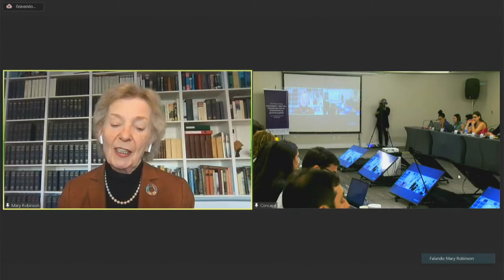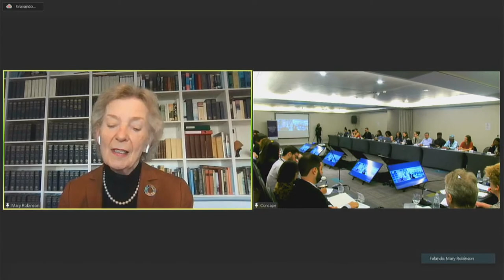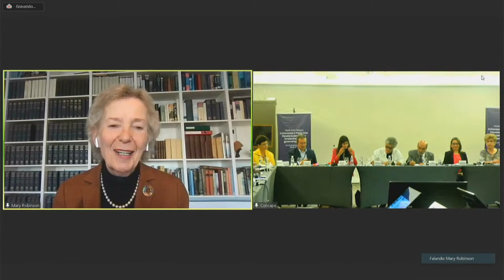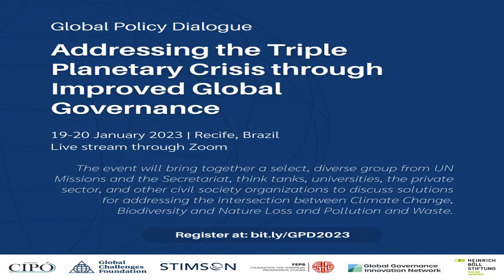Global Policy Dialogue | Opening Session: “Global Governance and the Triple Planetary Crisis”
Global Policy Dialogue - Addressing the Triple Planetary Crisis by Strengthening Global Governance

Opening Session: “Global Governance and the Triple Planetary Crisis of Climate Change, Biodiversity and Nature Loss and Pollution and Waste”

Welcome remarks

- Dr. Adriana Erthal Abdenur, Executive Director of Plataforma CIPÓ
- Dr. Richard Ponzio, Diretor, Global Governance, Justice & Security Program, Stimson Center
- Dr. Magnus Jiborn, Diretor de Pesquisa, Global Challenges Foundation
- Annette Von Schönfeld, Diretora da Fundação Heinrich Böll no Brasil

Speakers

- Dr. José Graziano, Diretor Geral do Instituto Fome Zero; Ex-Diretor Geral da Organização das Nações Unidas para a Agricultura e a Alimentação, FAO
- Dr. Maria João Rodrigues, President of the Foundation for European Progressive Studies (FEPS); Former member of the European Parliament
- Dr. Izabella Teixeira, Former Environment Miniser of Brazil; Co-President of the International Resources Panel, United Nations
- Her Excellency Mary Robinson, Former United Nations High Commissioner for Human Rights; Former President of Ireland (virtual)

Moderator: Maiara Folly, Programmes Director at Plataforma CIPÓ